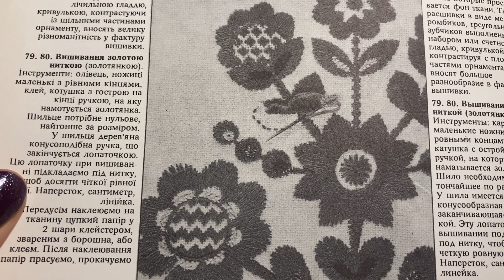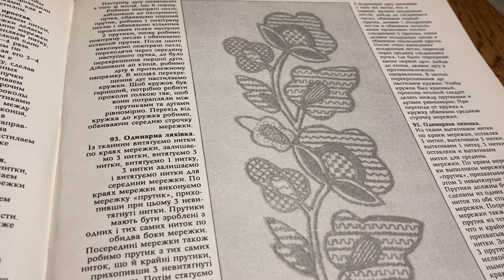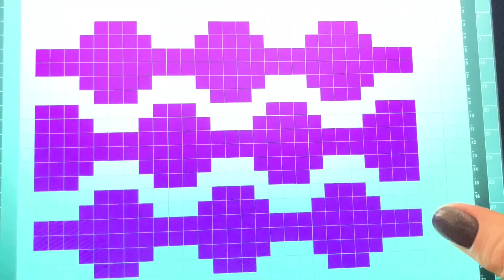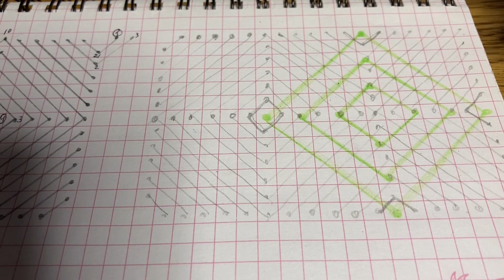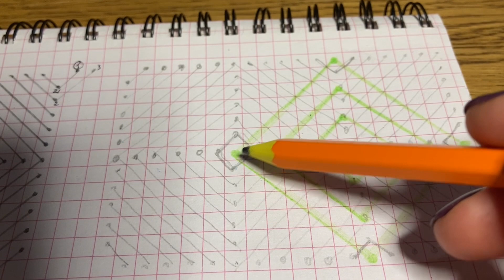Семплер 14 урок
Продовжуємо техніки заповнення. Перша напівпрозора, відноситься до рушникового шва та виконується двобічною прямою лиштвою. Друга техніка пропонує повне заповнення та виконується косою лиштвою. Та в кінці відео ви побачите ще додатковий елемент декорування та зможете використати його на свій смак.

Творча майстерня Telatama